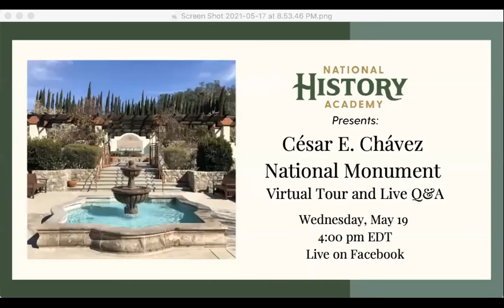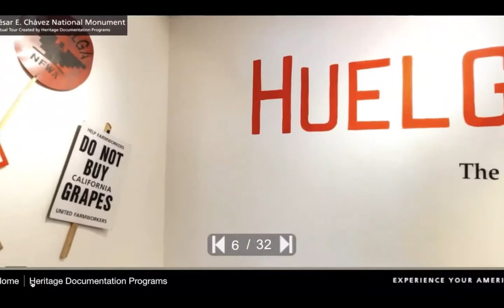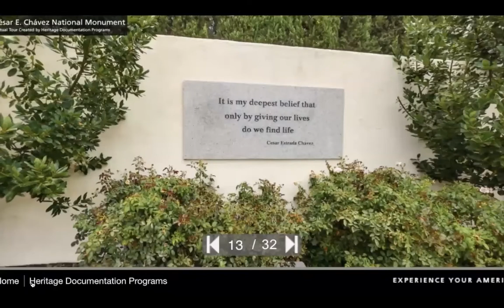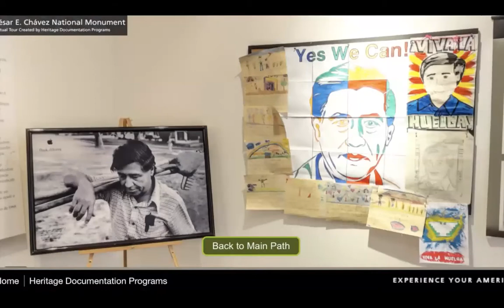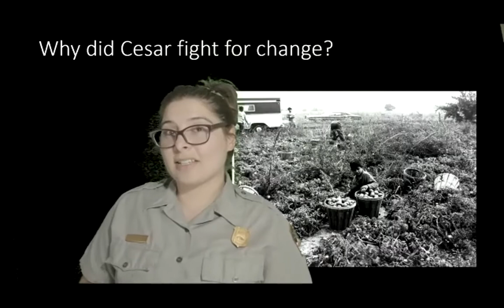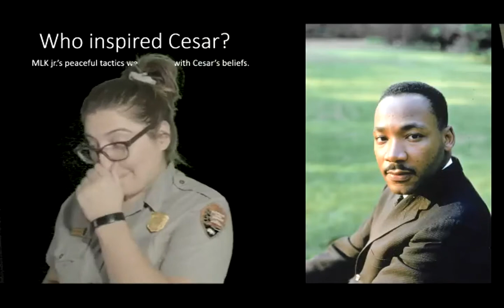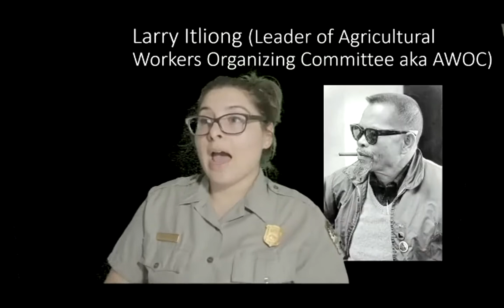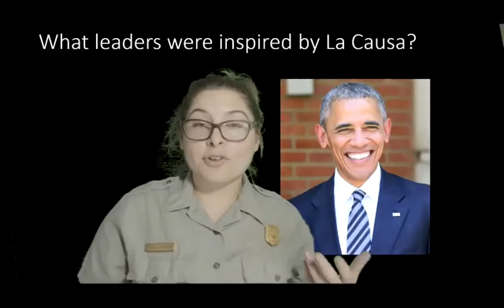César E. Chávez National Monument Virtual Tour and Live Q&A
Widely recognized as the most important Latino leader in the United States during the twentieth century, César E. Chávez led farm workers and supporters in the establishment of the country's first permanent agricultural union. His leadership brought sustained international attention to the plight of U.S. farm workers, and secured for them higher wages and safer working conditions

César E. Chávez National Monument is part of a property known as Nuestra Señora Reina de la Paz, the home and workplace of the Chávez family and farmworker-movement organizations. Join us as Miranda Hernandez, Education Park Ranger, takes us on a tour of the Chávez National Monument and shares the story of César Chávez and labor reform. Following the tour will be a live Q&A.